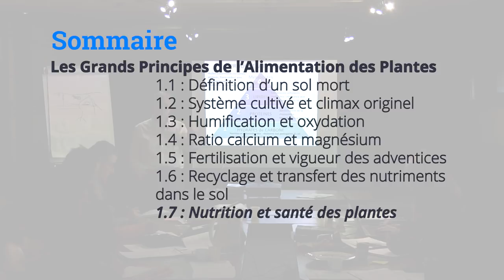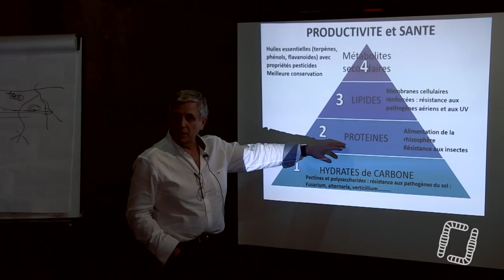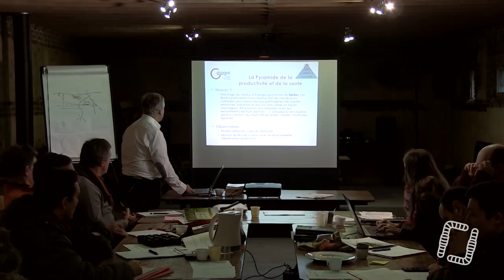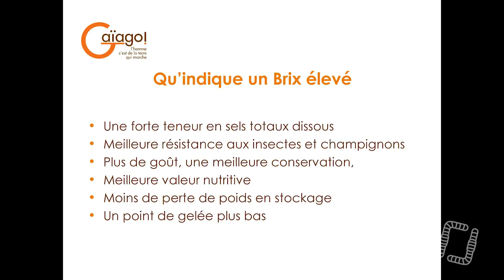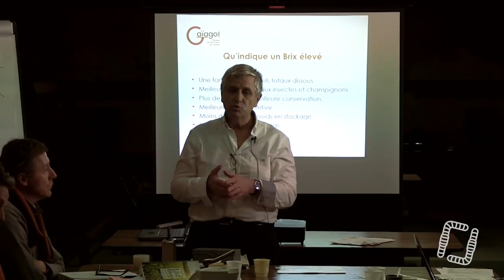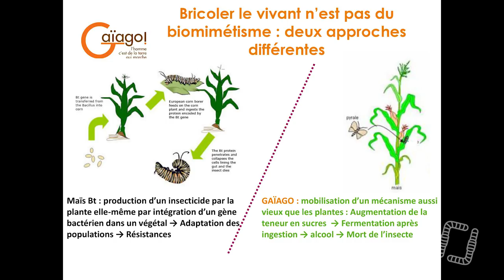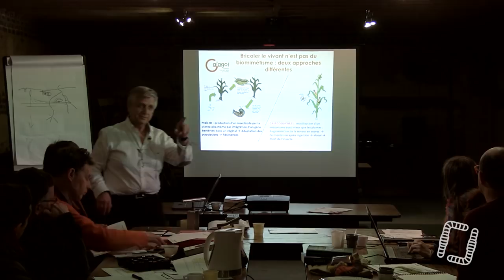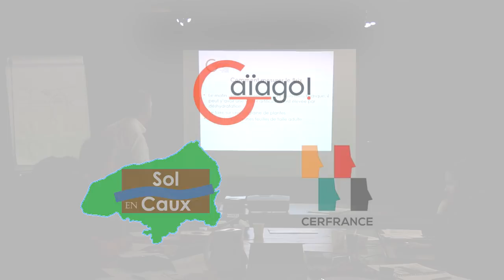7/7 - Francis BUCAILLE - Nutrition et santé des plantes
7/7 - F. BUCAILLE - Alimentation des Plantes - Nutrition et santé des plantes

Aujourd'hui, Francis BUCAILLE, agriculteur, chercheur et grand voyageur, qui a parcouru les cinq continents afin de réaliser des centaines de diagnostics de sol, nous explique les bases de l'alimentation des plantes dans nos cultures !

En collaboration avec Gaiago, Sol en Caux et le CER de Normandie.